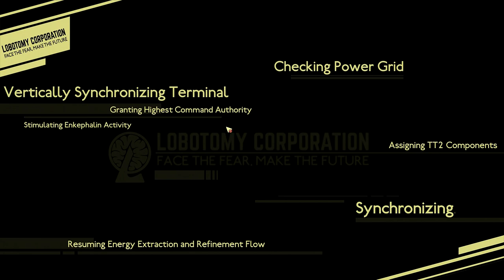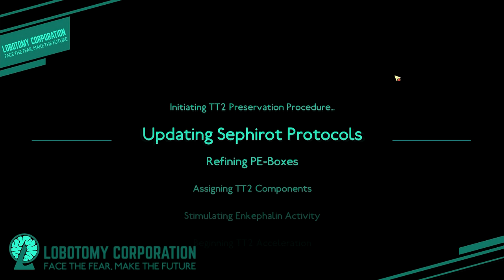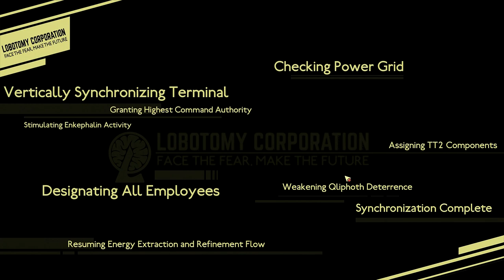The Dawn Of Crimson | Lobotomy Corporation Part 2 - Foreman Plays Stuff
"What's really pitiful is people like you dying to the likes of me."

This facility is a deathtrap. I get that that is overwhelmingly obvious but, life is very cheap here. The slightest mistake, mis-step or moment of bad luck can lead to VERY heavy casualties.

Lobotomy Corporation is an indie horror strategy management simulation video game for Microsoft Windows developed and published by South Korean studio Project Moon in April 2018. The sequel, deck-building game Library of Ruina, was released for Windows and Xbox One in August 2021.[1] The third installment, dungeon role-playing game Limbus Company is in development.

The Player, who is referred as "X," is the manager of an underground power company called "Lobotomy Corporation" that harvests energy from strange beings known as "Abnormalities." They are tasked with overseeing the process and must command their employees to "work" on these Abnormalities in order to fill the daily "quota" of energy, but must also suppress them in order to place them back in their containment if they breach.

The meta of the game is divided between two different phases: preparation and management (the latter of which is the "meat" of the game). The preparation determines the management phase: in it, the player can hire new employees, boost existing employees' stats (Fortitude, Prudence, Temperance, and Justice), assign them to different departments, and equip them with E.G.O weapons and suits. The management phase consists of sending these employees to extract energy from Abnormalities. The success of this process can vary wildly depending on the circumstances of the work, as each Abnormality has its unique set of traits that determine how it will behave and what dangers it poses. What makes things challenging is that information about these traits isn't available from the get-go, and the player must discover them through trial and error by earning information points, which are gained through the aforementioned work process, and can be used to learn specific traits of the Abnormality, such as work preferences, breach behavior and (only if the player has collected enough information) weapons and armor.

Once enough energy is collected, the player can end the day and have their performance rated from S (the best) to F (the worst). This rating is influenced by how many employees survived the day, and is directly proportional to the reward the player will receive, which are "LOB" points, which the player can use to promote existing employees or hire new ones. A penalty is applied to the amount of "LOB" points received at the end of the day based on the danger levels of the Abnormalities that breached during the day. Should the player decide to continue, they will (usually) be forced to choose new Abnormalities out of a selection of three. The only information given about the selectable Abnormalities is their classification numbers and a small text meant to describe them in an intriguing yet mystifying way. Once an Abnormality is chosen, it is added with the rest and the preparation phase begins again. As each day passes, the game will select more difficult Abnormalities for the player to choose from.